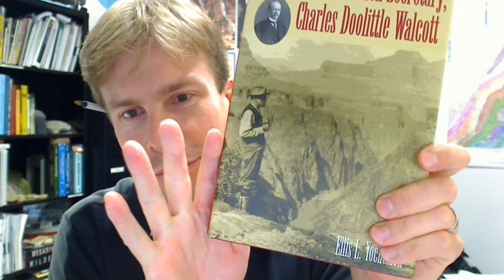Book review of "Smithsonian Institution Secretary, Charles Doolittle Walcott"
Callan reviews a biography of the man who discovered the Burgess Shale